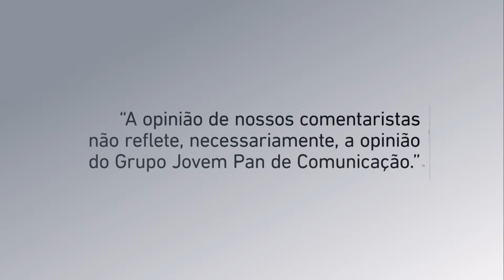DR. MARCO AURÉLIO DE CARVALHO - DIRETO AO PONTO - 18/03/24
Evandro Cini recebe no programa desta segunda-feira, 18 de março, o advogado e coordenador do Grupo Prerrogativas Dr. Marco Aurélio de Carvalho.